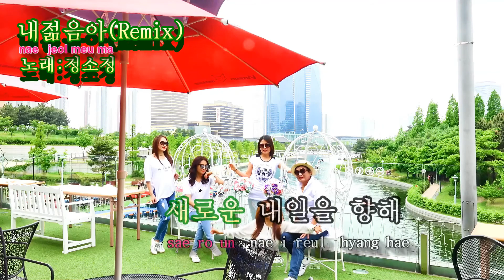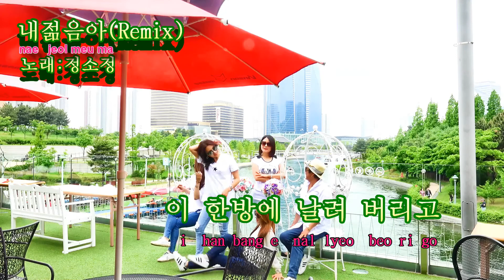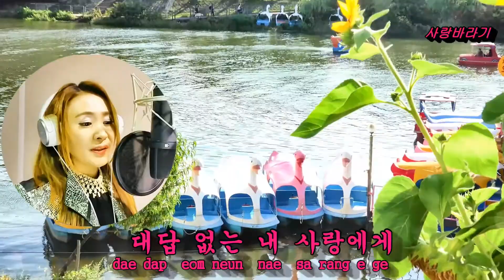해피바이러스가수정소정(내젊음아+사랑바라기)노래방자막가사,구독신청은 응원의 한표랍니다 꾹 눌러주세요^^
【가수정소정타이틀곡/사랑바라기+내젊음아(Remix)】